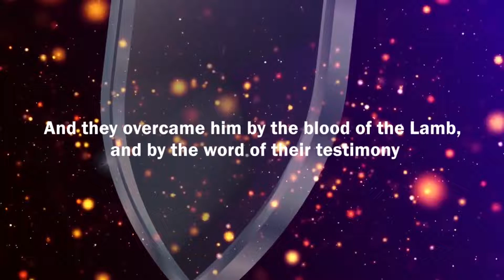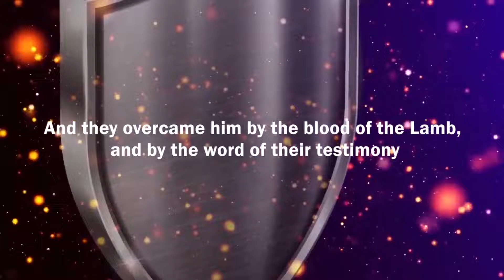Shield of Faith: Godfrey Nuwamanya Part 2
Godfrey Nuwamanya shares his testimony on how God has walked with him to date on our program called Shield of Faith.

Welcome to Rite TV Uganda. “RITE TV” is designed to address and meet the true gospel needs using digital TV as the initial-segment. The focus is on the Word of God through evangelism, discipleship, mentorship, leadership, and skills development.